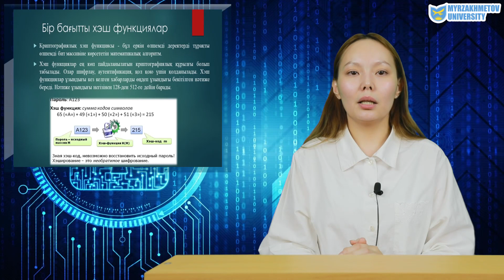Актаева Д.А. Криптология 6-10